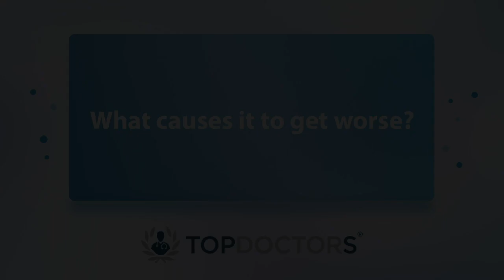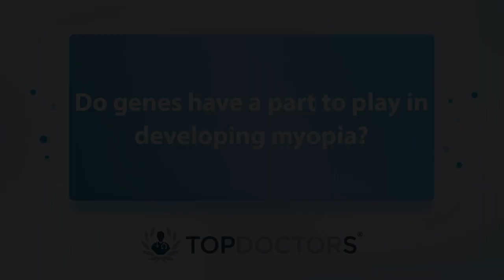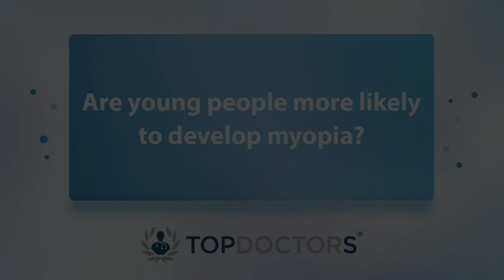What causes nearsightedness/myopia in children? - Online interview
“We know that something must have changed in the environment of children these days because myopia has doubled over the past 50 years in the UK.”

Esteemed eye clinician based in London, Dr Annegret Dahlmann-Noor answers some of the most common questions about near-sightedness in children in our latest online video. Dr Dahlmann-Noor explains the causes, what aggravates the conditions, possible ways to reduce the risk of developing it, and more.

00:00 What causes nearsightedness/myopia in children?
01:53 What causes it to get worse?
02:41 Do genes have a part to play in developing myopia?
04:13 Are young people more likely to develop myopia?
04:58 Are there ways to reduce the likelihood of causing myopia, such as playing outside?